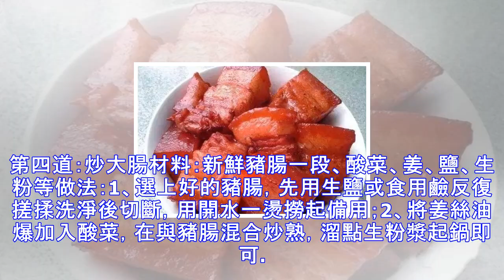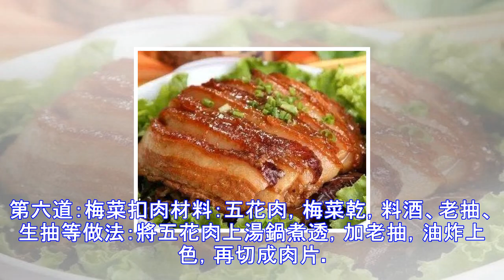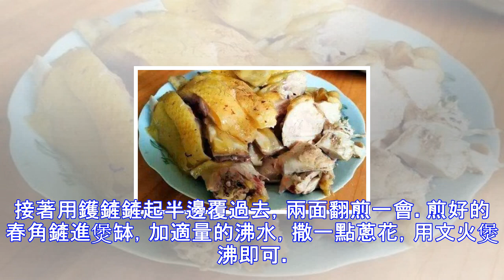客家女人必須學會的10道拿手菜！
客家女人必須學會的10道拿手菜！馬上學起來！第一道：釀豆腐材料：豆腐、五花肉、香菇、蔥、（柴魚皮）等。做法：將豆腐切成小方塊，將去皮五花肉、香菇、蔥白等剁碎，配以味精、食鹽等調味品，混合一起捶打成肉餡，然後將肉餡嵌入豆腐內，用鍋蒸熟。食用時，或煎，或燜，燴制而成。第二道：釀苦瓜材料：苦瓜、 豬肉(肥瘦) 、鹽、大蔥等。做法：新鮮苦瓜洗淨，切成3cm寬的小段，再用金屬小勺挖空中心的瓤和籽。最後將苦瓜段放入沸水中大火煮2分鐘，撈出瀝水備用。將攪打好的豬肉、香菇餡料逐一填進苦瓜段中。大火燒開蒸鍋中的水，將苦瓜放入籠屜，加蓋，大火蒸40分鐘至熟透。第三道：白斬雞材料：農家雞一隻，沙姜、蔥、生抽等做法：...